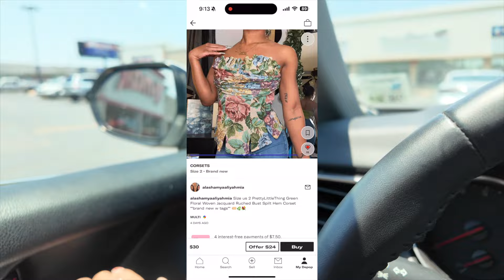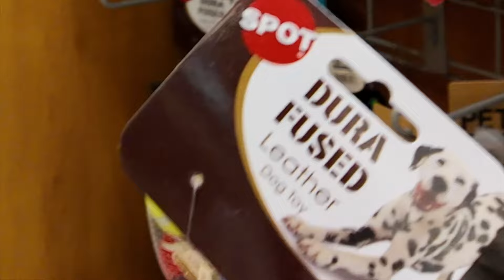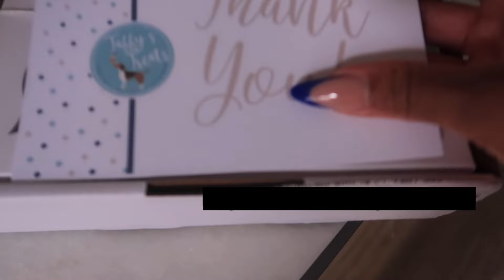I Bought My Dream Dog 🐾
Thank you to Rockadal farm for my perfect girl! Of course I would never get rid of my cats but for the last few years I've wanted a Dalmatian. After doing extensive research for months I finally decided with Rockadal farm in Tennessee. I should definitely invest in a Roomba now lol. It's a full fur house and my heart is so full 🥰

Welcome Home dog cookies